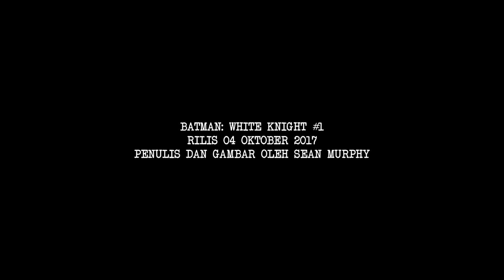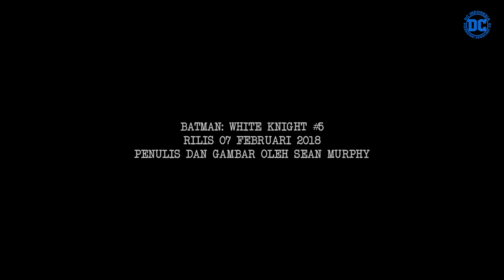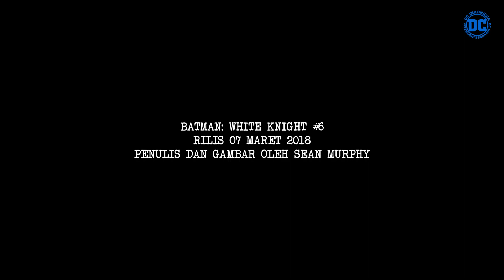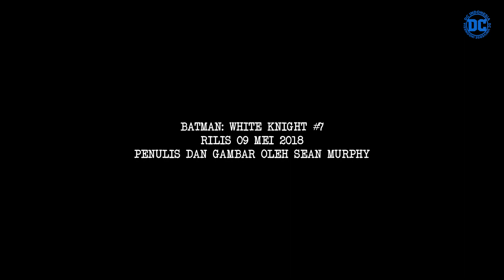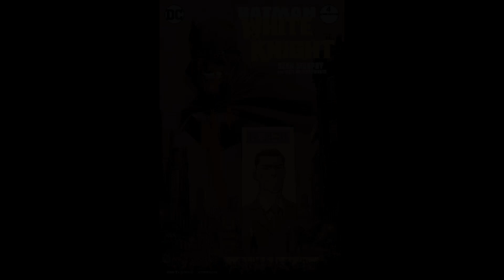JIKA JOKER ADALAH SEORANG PAHLAWAN, DIALAH KSATRIA PUTIH. | BATMAN WHITE KNIGHT [FULL STORY]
Bagaimana jika Joker dalam cerita ini adalah seorang Pahlawan di kota Gotham?
Sebuah arc cerita yang ditulis dan digambar oleh orang yang sama, Sean Murphy (Punk Rock Jesus, Batman: Curse of the White Knight, Catwoman Volume 5).
Cerita yang berada diluar cerita utama canon DC Universe, dengan jumlah edisi sebanyak 8 buku cerita, yang diterbitkan secara rutin pada tiap bulannya yang dimulai pada 4 Oktober 2017 hingga 9 Mei 2018.
Sekali lagi, bagaimana jika Batman adalah seorang maniak tergelap dan Joker adalah pahlawan, dialah yang disebut White Knight. Ksatria Putih yang ada di Gotham.
00:00:00 INTRO
00:00:28 INTRO DC INDONESIA
00:01:06 PART ONE
00:06:43 PART TWO
00:15:25 PART THREE
00:24:43 PART FOUR
00:34:59 PART FIVE
00:42:33 PART SIX
00:47:33 PART SEVEN
00:55:57 PART EIGHT
01:05:21 OUTRO